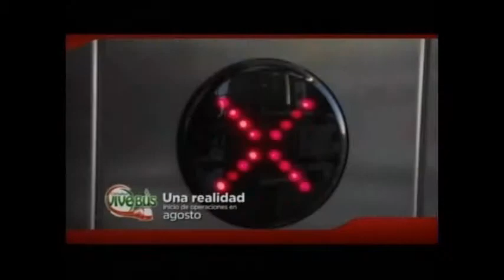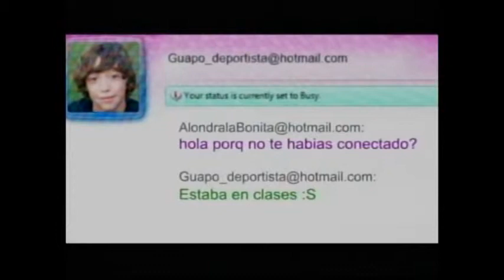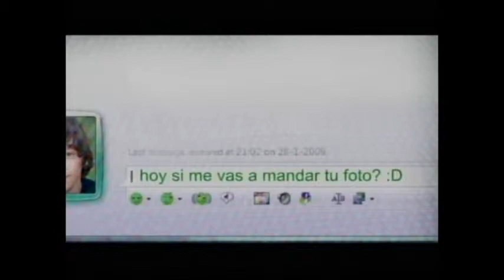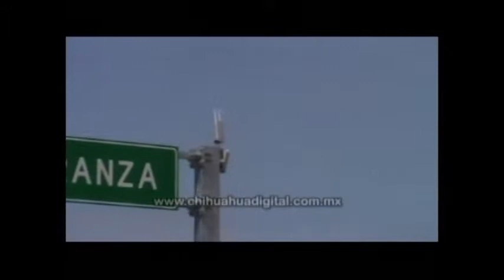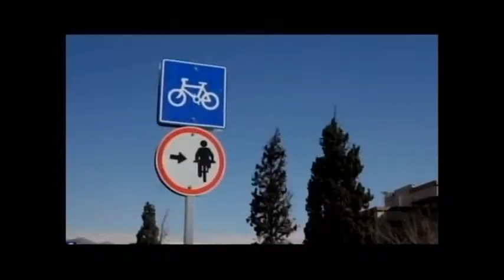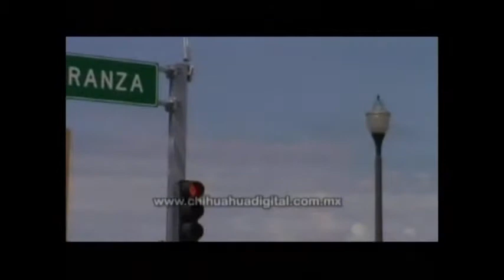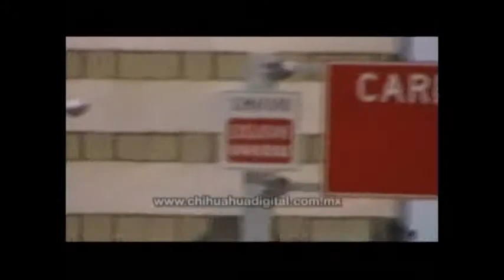Chihuahua Digital Tv 30 de julio del 2013.